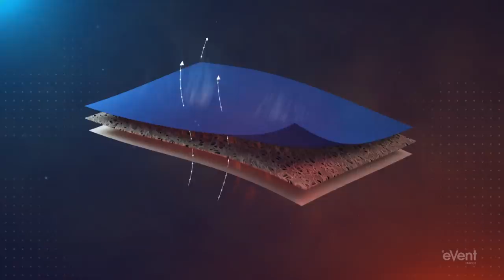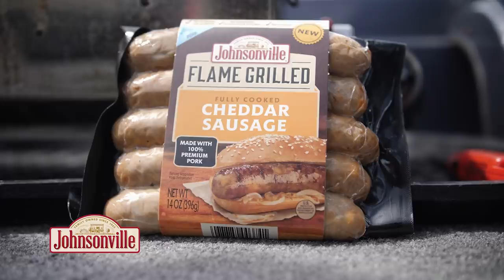#17, 2019 | Crappies in the Sun | FULL EPISODE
Episode 17
Crappies in the Sun
Show Date:April 27th &28th, 2019
Location: Waukesha Co., Wisconsin

It’s finally starting to feel like summer in Wisconsin! We’re out on a local (for us) lake to target crappies, a great option for anglers as we await the gamefish season to open.

We are joined by Kevin and Jeff, whom we fished with last year as the won a fishing trip with us.  This time, it’s more like we’re fishing with them.  They are both from the area, and Kevin has been fishing these lakes almost 20 years, so he knows a bunch of spots to check out.

Using Kalin’s crappie scrub and a bobber is the choice bait combo out here, as right away in the morning we experienced a one-after-another bite fury.  No live bait at all, just the crappie scrub, which means you can get your lure back on the school right after you catch one.